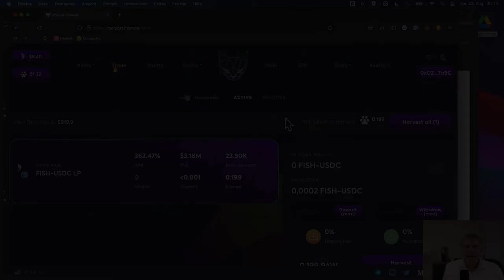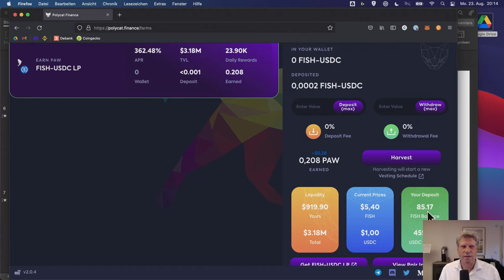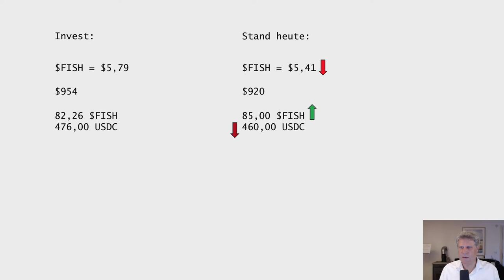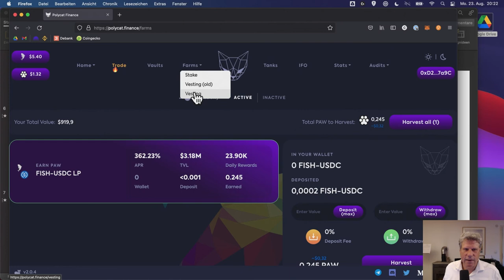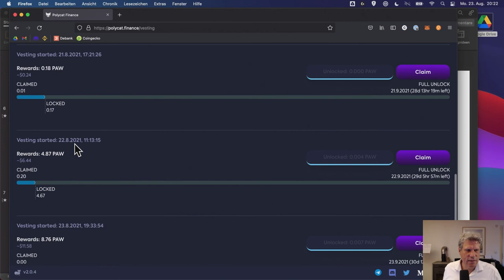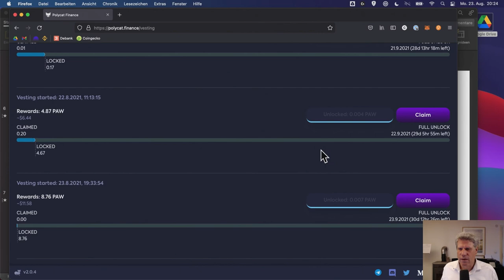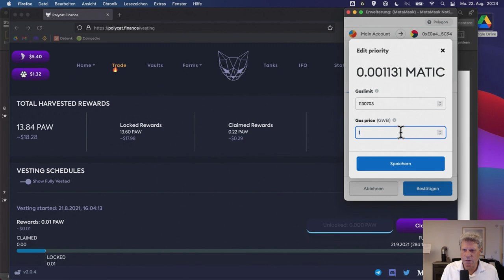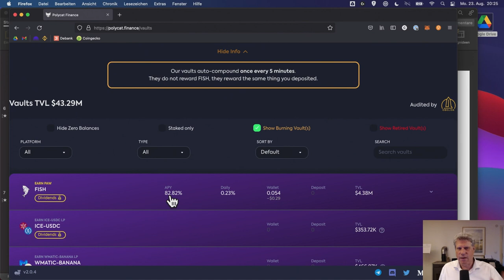POLYGON DEFI PORTFOLIO - Update: Wie funktioniert das Vesting, sinkender FISH Kurs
Was tun, wenn $FISH sinkt und nicht steigt?
Wie funktioniert das Vesting?

00:00 Intro
00:53 FISH gesunken, aktueller Stand
02:14 Auswirkungen eines sinkenden Assets
03:40 Plan B: FISH im LP akkumulieren
05:11 Zielpreis ermitteln
08:18 Rewards abholen aus Staking und Vesting
11:27 Verwendung der Rewards im Dividend Vault
12:22 Abspann